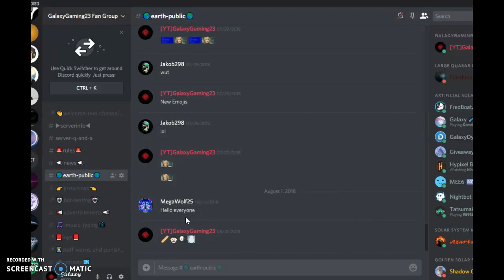Disney Magic Kingdom 3| Bringing happiness (EP1)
So,this is for all th disney fans out there